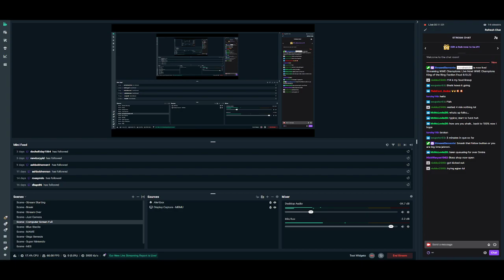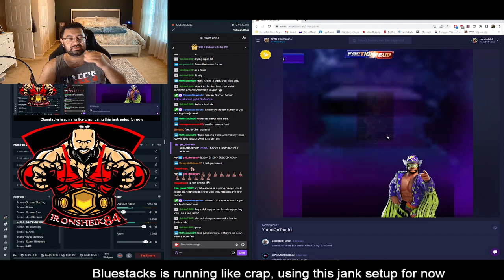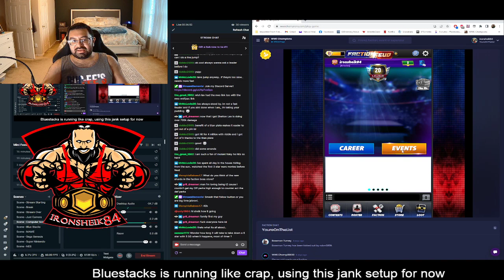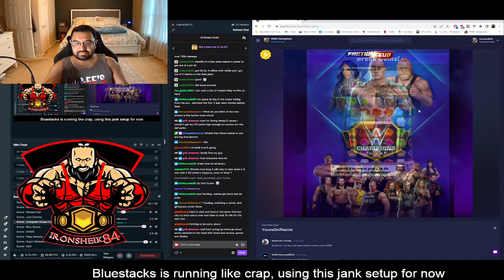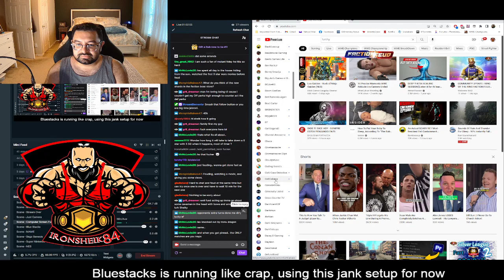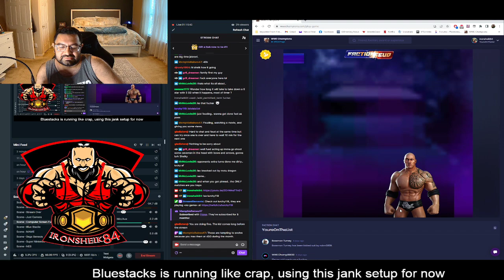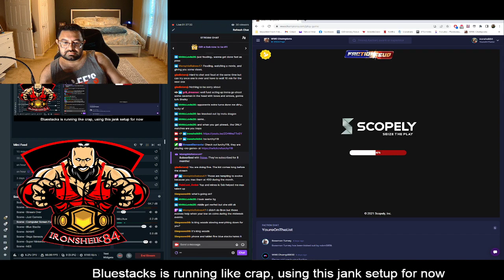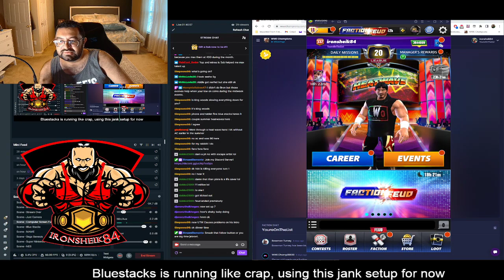WWE Champions King of the Ring Faction Feud 8.13.22